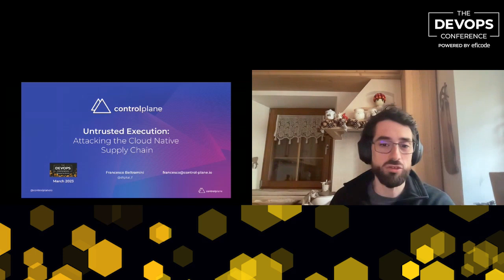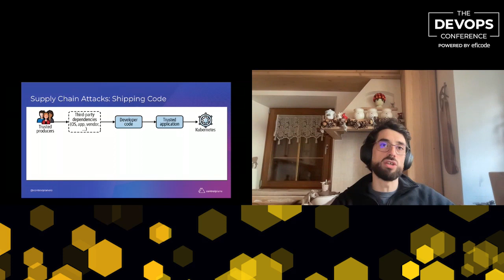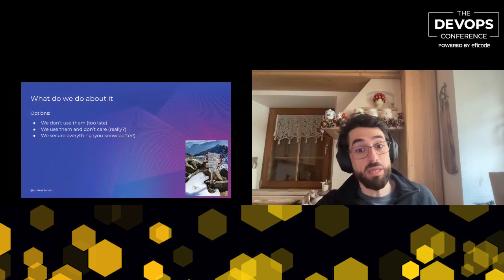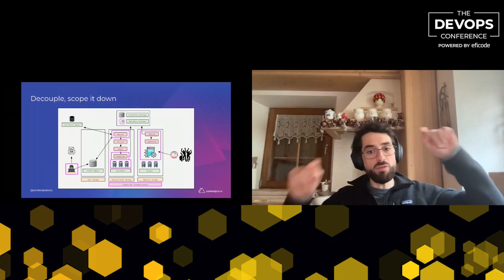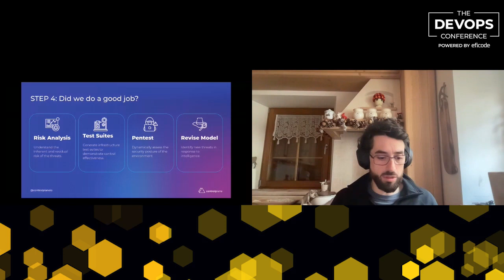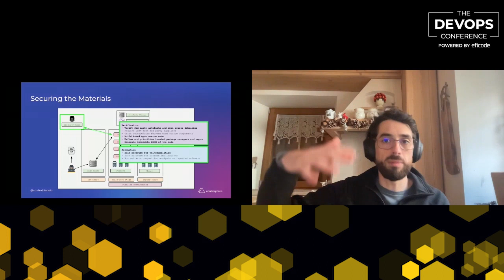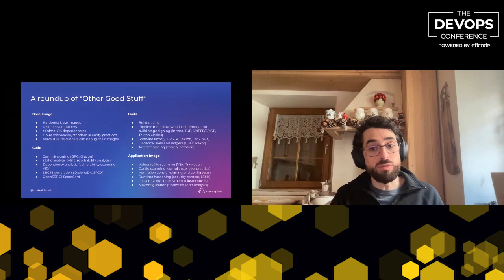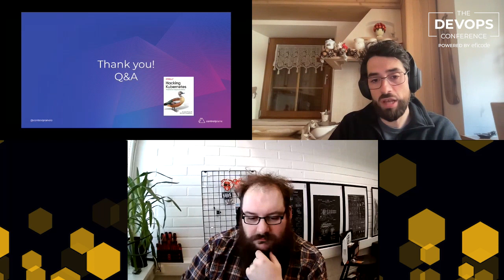Untrusted Execution: Attacking the cloud native supply chain | Francesco Beltramini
Talk at The DEVOPS Conference - Global 2023: UNTRUSTED EXECUTION: ATTACKING THE CLOUD NATIVE SUPPLY CHAIN

Should we trust the code we run in production? Not if a motivated attacker can compromise our system’s complex supply chains. While hardened runtimes and detection can mitigate some zero day attacks, malicious internal threat actors and software implants are much harder to detect.

Supply chain security looks to address some of these concerns, but with so many signing options available to us, what do we really care about? Our source code, open source dependencies, CI/CD, built containers, vendor software — or the hardware and operating systems we run on? Securing the whole supply chain is a non-trivial task, and requires consideration at all of these levels.

In this talk we:
- Undertake a risk-based threat model of supply chain attacks against our systems
- Compare the open source supply chain security controls available to us
- Examine trusted execution environments and their security properties
- Propose a solution for end-to-end supply chain security

Speaker: Francesco is a Security Professional with 10+ years of working experience and deep technical competence matured on a number of high-end projects for both public and private sector organizations. Francesco had the opportunity of working on a variety of technology stacks in designing and implementing complex security architectures in both the IT and OT spaces, from Cloud to mission-critical/safety-critical/high-assurance infrastructure. Francesco does enjoy to manage teams of highly-skilled security professionals, setting and implementing security objectives, strategy and culture.

Timestamps:
00:00 intro
02:40 Agenda
03:48 Supply chain problems
08:38 Problem Space
10:32 Threat: modelling supply chains
19:18 Securing supply chains